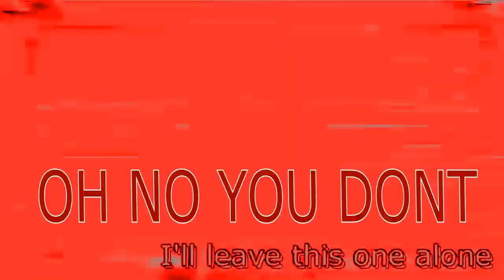Logoduel - Klasky Csupo FX Round 9 vs megan Woodmansee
Reupload from IceCreamJaxxie's old account, previously known as "Lolman the Object Thingy / Teh444thSpartan"
Uploaded on January 22 2015